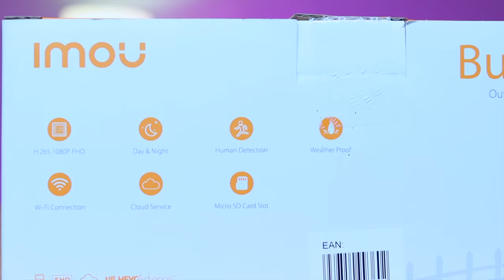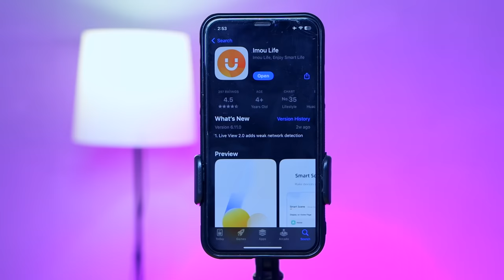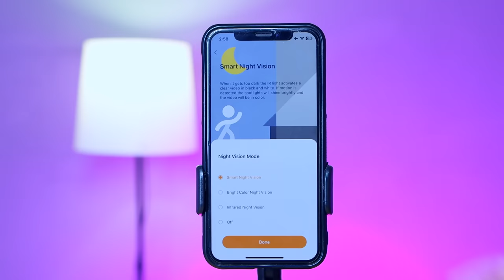Chor Pakar Liya? | High Tech Security Cameras!!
In this video we are going to unbox and take a quick look at the latest IMOU Security iP Cameras which use AI to detect different subjects. IMOU cameras are now officially available in pakistan.

Shop online with IMOU Pakistan now!